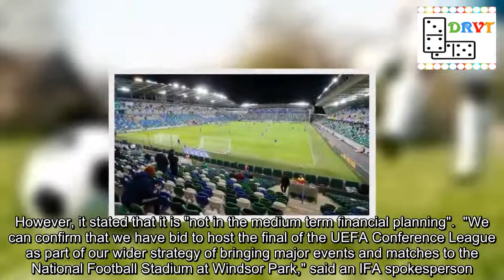IFA bids to host European club final in Belfast